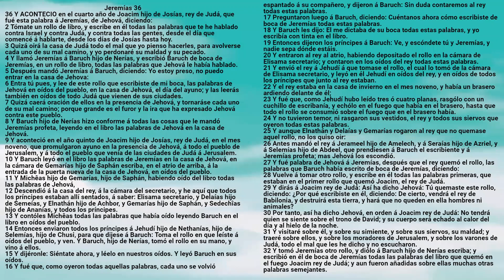Biblia: Jeremías 36 - Reina Valera Antigua - Rita Lara Oxte